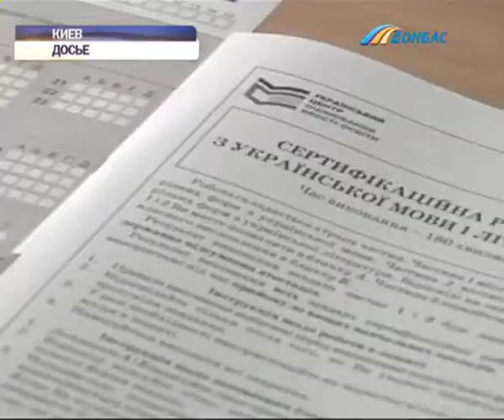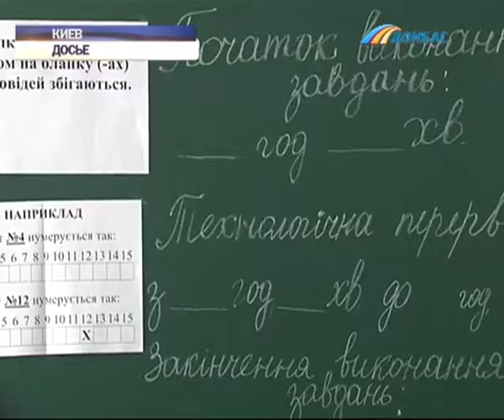В Центре оценивания качества образования отчитались о результатах ВНО